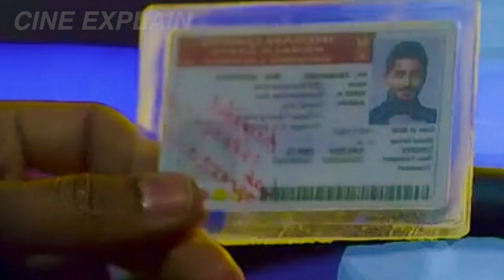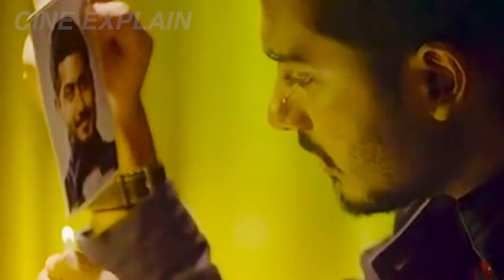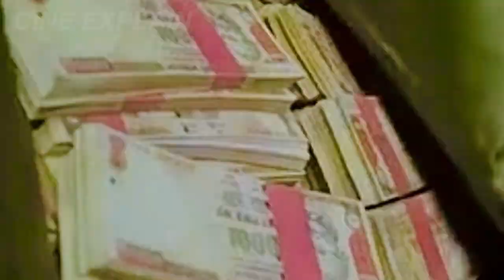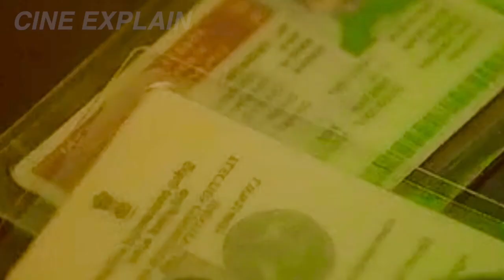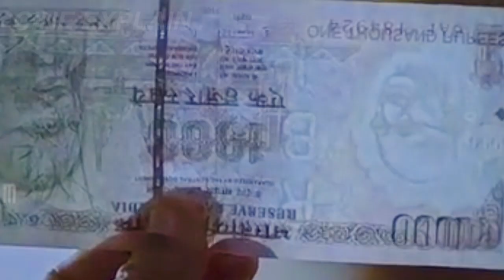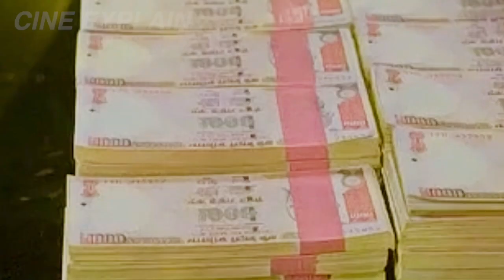মুভির টুইস্ট আপনার হূশ উড়িয়ে দিবে। Suspense Thriller Movie Explained In Bangla । 7th Day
Indian Malayalam movie 7th day is a suspense thriller movie released in 2014. Today I will explain 7th day seventh day movie in Bangla.

7th day movie explained in Bangla
Malayalam movie 7th day review
Suspense thriller movie best explanation
Best thriller movie Bangla explanation
Malayalam movie 7th day explanation in Bangla

Movie name: 7th Day
Director: Syamdhar
Release Date: 11 April 2014
Language: Malayalam
Country: India
Starring: Prithviraj Sukumaran, Tovino Thomas